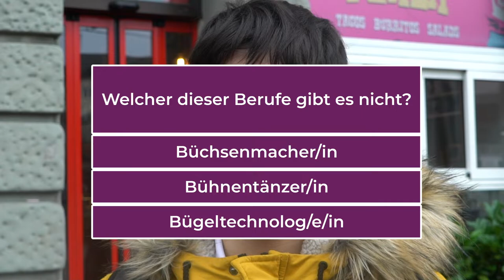WO HÄSCH DINI LEHRSTELL GFUNDE?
Wo haben die angehenden Lernenden in der Schweiz Ihre Lehrstelle gefunden? Spannende Insights zur aktuellen Lage.